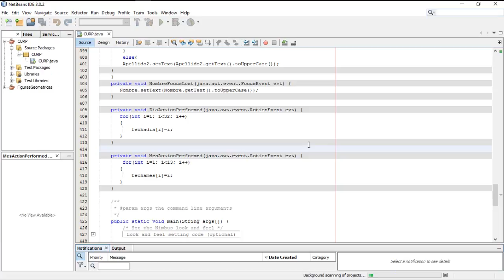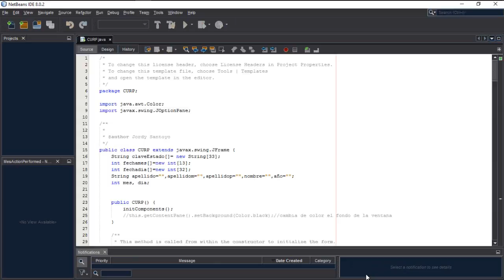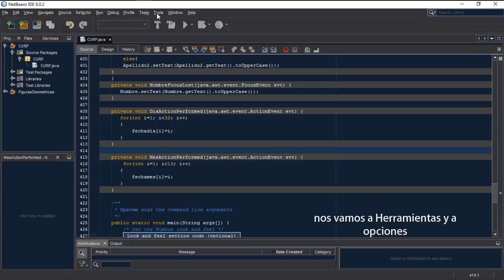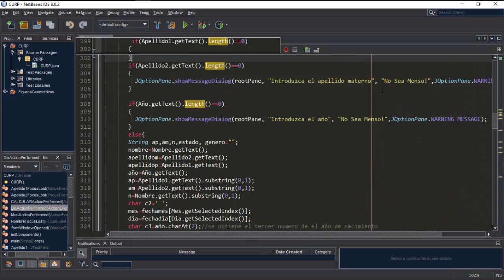Como personalizar Netbeans; Dark Theme y Sublime Text.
Contenido: A veces nos aburre tener el mismo entorno cuando estamos programando, de esta manera le daremos un aspecto muy diferente a nuestro IDE Netbeans

Link del archivo Sublime Text(NOTA; EL ARCHIVO NO SE EXTRAE, SIMPLEMENTE SE CARGA TAL CUAL SE DESCARGA)